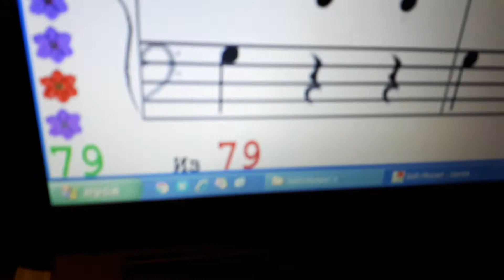Аня Самосенко. Январь-2018. Чтение нот с листа "Music for 20 fingers or more".